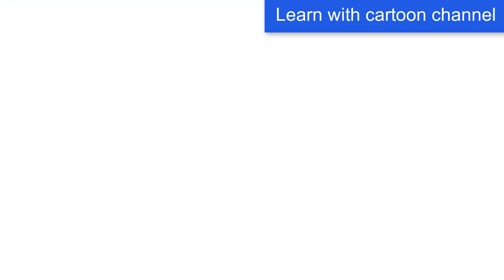english conversation cartoon with subtitle - easy english conversation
Learn English from beginner to advanced and become an expert in speaking, reading, writing, listening and grammar.

english conversation cartoon with subtitle